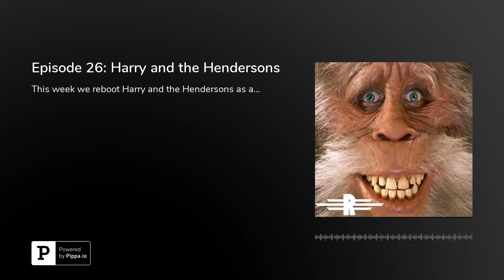Episode 26: Harry and the Hendersons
This week we reboot Harry and the Hendersons as a…